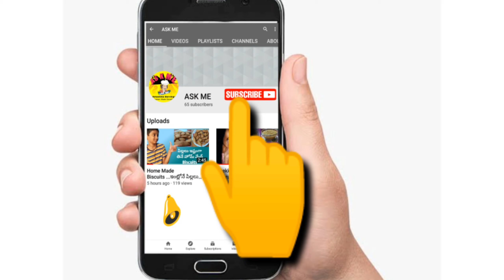Mamidi taandra (Aam papad)|mamidi tandra recipe in telugu||askmerecipes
Ingredients :

Mangoes : as per quantity
Sugar : 100g for 1kg mangoes
Cardamom {optional}
Ghee : Little amount